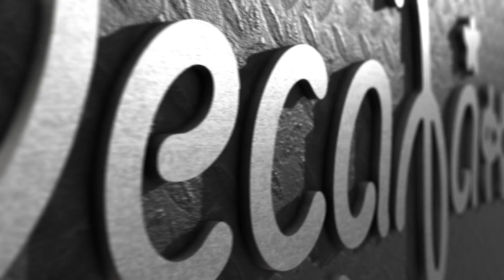Phone covers in progress